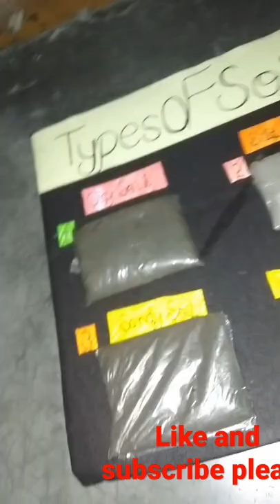types of soil modle